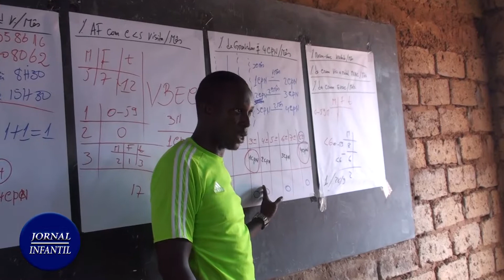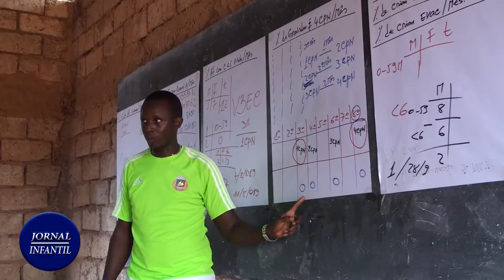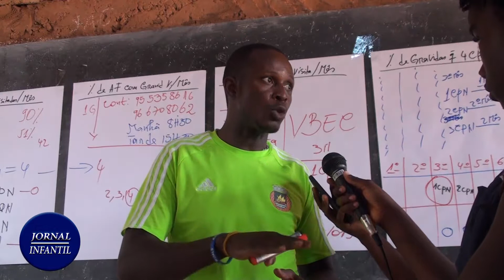Jornal Infantil 18ª Edição